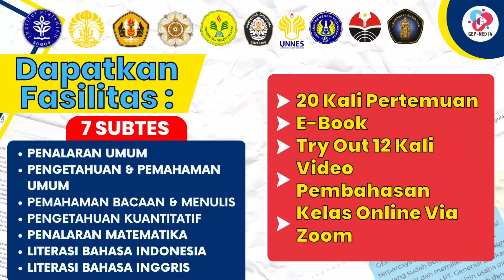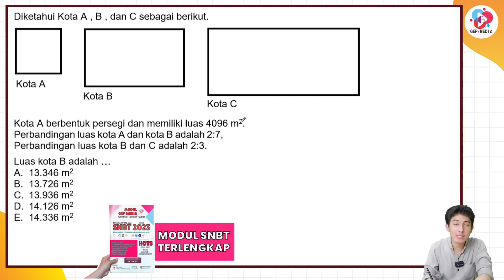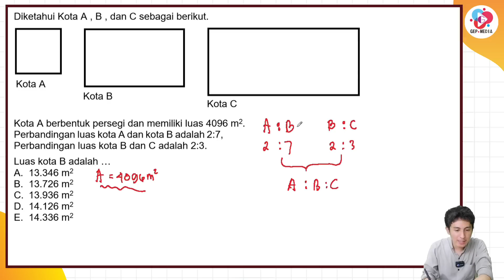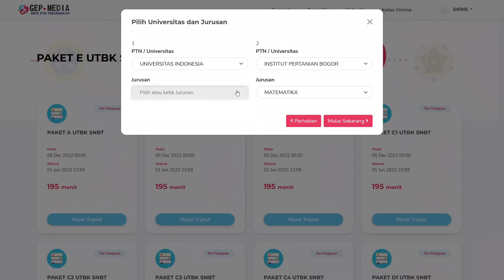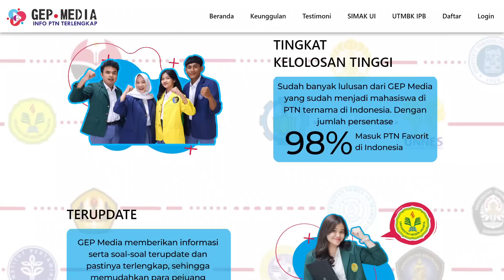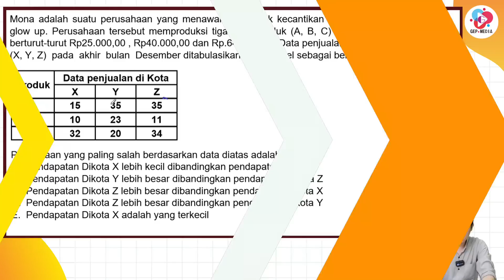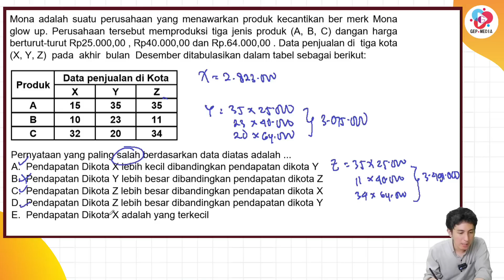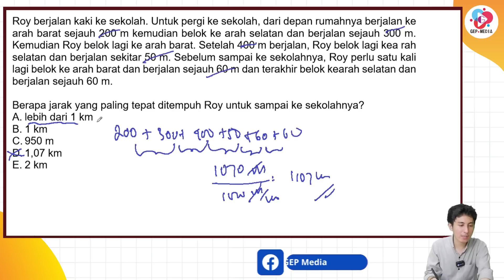PREDIKSI SOAL UTBK/SNBT 2023 GELOMBANG 2 PENALARAN MATEMATIKA PART 3 - BOCORAN GELOMBANG 1